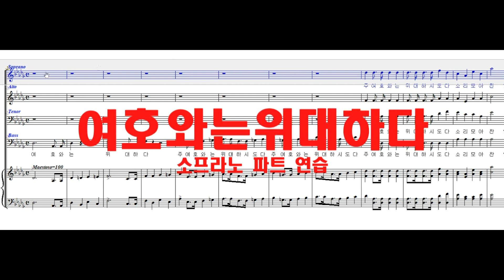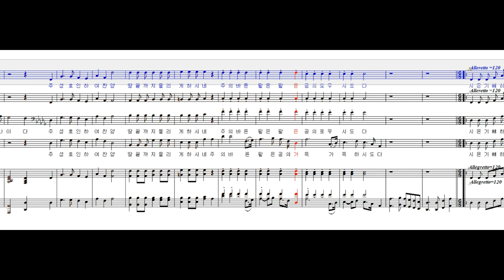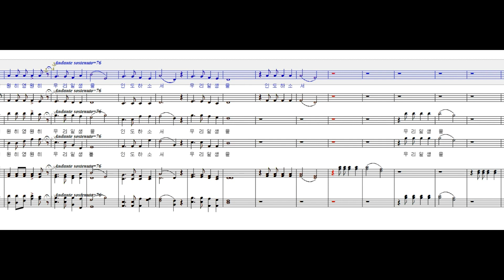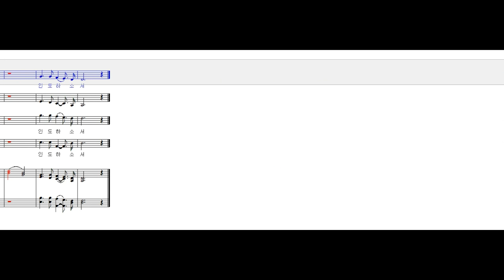여호와는 위대하다 소프라노 파트 연습